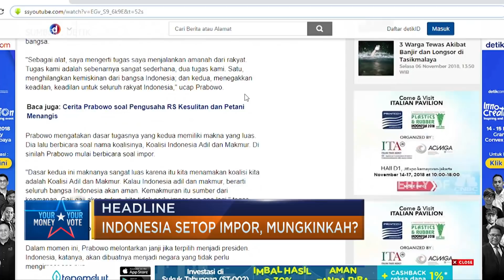Indonesia Setop Impor, Mampukah?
Komponen nilai impor, menurut golongan penggunaan barang, sejak Januari hingga September 2018, terdiri dari barang konsumsi sebesar 9,2%, barang modal sebesar 15,78%,  dan bahan baku atau penolong sebesar 75,02%.

Artinya, kebutuhan impor Indonesia masih cukup besar pada bahan baku. Sejauh mana impor ini memberikan nilai produktivitas terhadap ekonomi Indonesia?